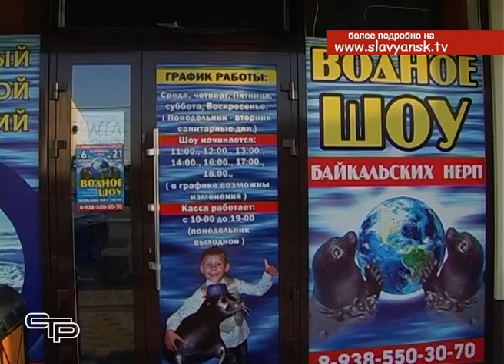Уникальные жители Иркутской области — байкальские нерпы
Общение с живой природой, как утверждают психологи — это не просто интересно, но и полезно для эмоционального состояния человека. Всем известны методики иппотерапии или дельфинотерапии. Но лошади и дельфины – не единственные животные, способные оказывать положительное эмоциональное воздействие на человека.
Уникальные жители Иркутской области — родственники тюленей — байкальские нерпы, которые гостят с гастролями в Славянском районе, тоже способны исцелять. Об уникальных способностях ластоногих мы поговорили с тренером нерпинария, побывав на представлении.